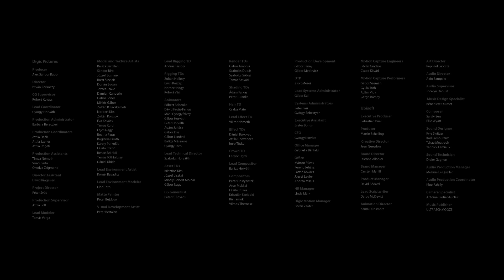Assassin's Creed 4 Black Flag announcement trailer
Publisher: Ubisoft
Developer: Ubisoft Montréal
Release date: March 4, 2013
Trailer by DIGIC Pictures

Listed for screening at Siggraph Asia 2013 Animation Theater, Hong Kong, China